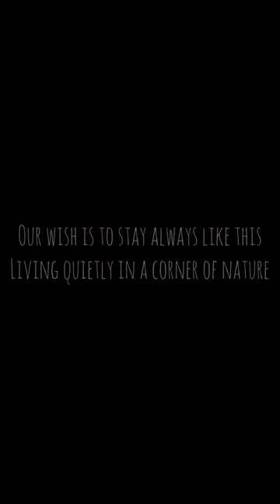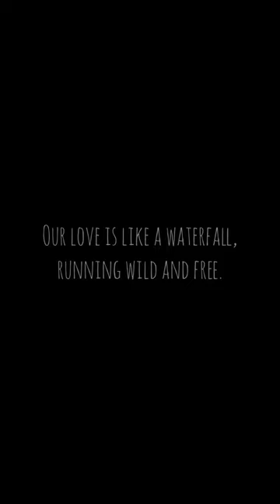Jewel Changi Airport, Singapore - Spontaneous Visit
Jewel Changi Airport (also known as Jewel or Jewel Changi) is a nature-themed entertainment and retail complex on the inside of Changi Airport, Singapore, linked to three of its passenger terminals. Its centrepiece is the world's tallest indoor waterfall, the Rain Vortex, which is surrounded by a terraced forest setting (Wikipedia).

The Rain Vortex, sponsored as the HSBC Rain Vortex, it is the world's largest and tallest indoor waterfall, standing at 40 metres (130 ft) high.[28] Recirculating rain water is pumped to the roof to free fall through a round hole at up to 37,850 liters (8,330 imp gal; 10,000 U.S. gal) per minute to a basement-level pool (Wikipedia).

This is our visit during pandemic in March 2021.